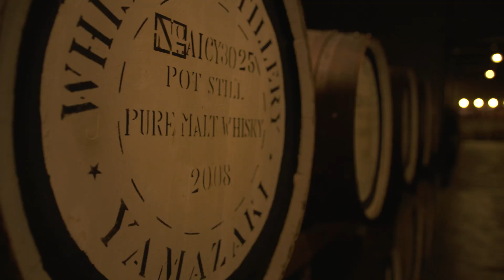Suntory’s Global Commitment to Water Sustainability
Since our products rely on the blessings of water, sustainability is at the core of Suntory's business. Our Group companies across the globe are bound by a shared commitment to preserve the environment, promote water sustainability, and protect our planet.

Learn more about Suntory Group, its brands, and its commitment to social responsibility: ➤ Tweet with us on Twitter